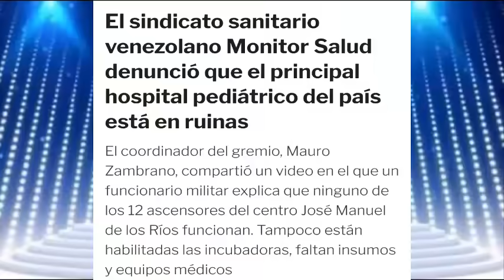!ULTIMA HORA! PELIGRO INMINENTE se HUNDIO VENEZUELA HASTA el FONDO MADURO PELIGRA 12 SEPTIEMBRE 2021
!ULTIMA HORA! PELIGRO INMINENTE se HUNDIO VENEZUELA HASTA el FONDO MADURO PELIGRA hoy DOMINGO 12 de SEPTIEMBRE de 2021,

noticias de venezuela hoy SEPTIEMBRE 2021

ultimas noticias de venezuela hoy SEPTIEMBRE 2021

norbey marin hoy SEPTIEMBRE 2021

norbey marin ultima hora hoy SEPTIEMBRE 2021

norbey marin hoy hoy SEPTIEMBRE 2021

ntn 24 en vivo noticias septiembre 2021, impacto venezuela hoy dia septiembre 2021, cnn en espanol en vivo 2021, jaime bayly venezuela septiembre 2021, guaido hoy 2021 septiembre, Globovision en vivo hoy septiembre 2021, en vivo maduro hoy noticias de venezuela septiembre 2021,

Canal dedicado a entregar la mejor información de Venezuela estados unidos y América latina para que usted este bien informado, acá encontrara las mejores noticias politicas.